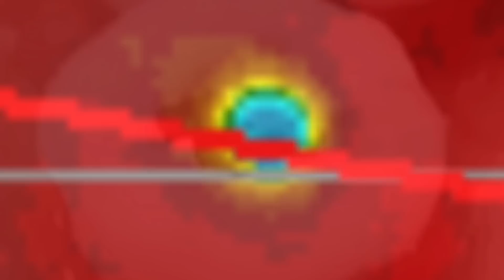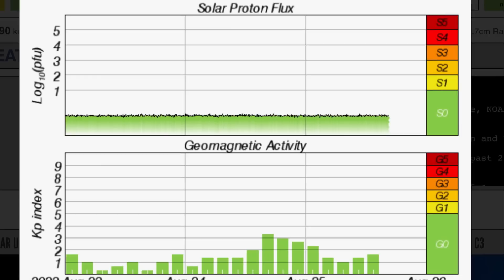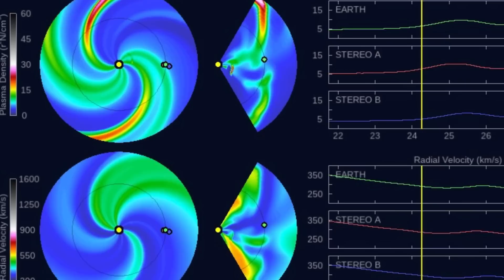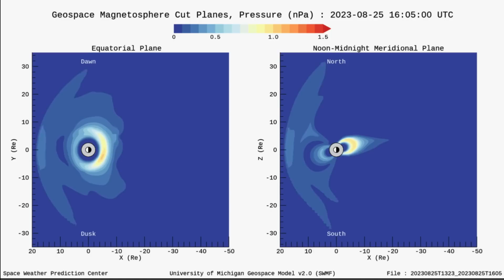EARTHQUAKE WATCH Pacific RIM‼️ / Ontario STORMS / SUPER Typhoon for Taiwan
August 25 2023

5 Day not so normal World Weather forecast. Plus a look at spaceweather for today.